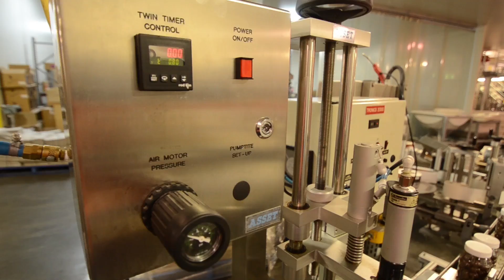Bottling Line Chocolate Coated Almonds